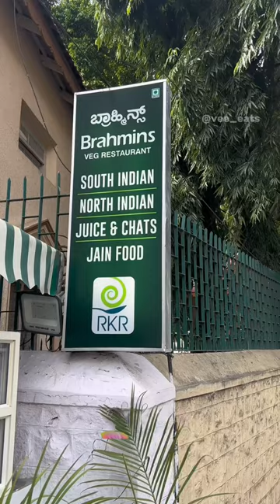Brahmins Veg Restaurent | Brigade Road📍